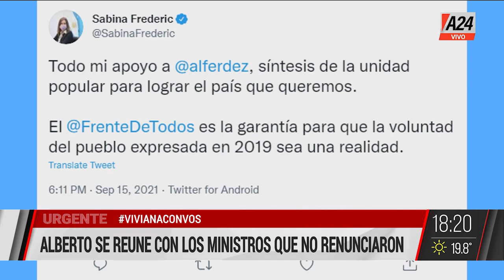Viviana con Vos - Programa completo (15/09/2021)